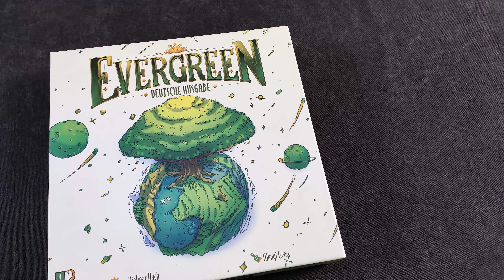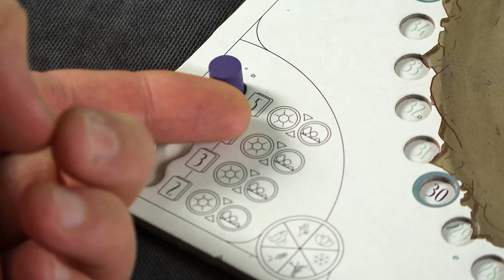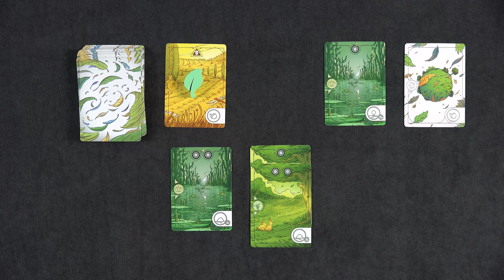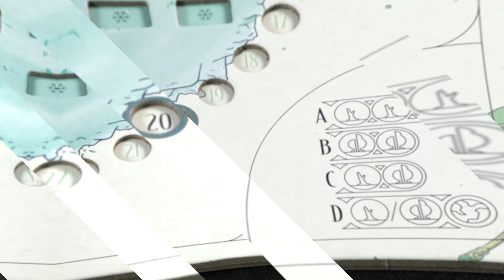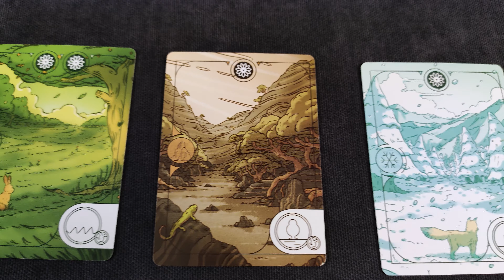Evergreen Зелена Планета Настільна Гра Огляд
Створення власного світу вже не казка чи мрія, а реальність завдяки настільній грі "Evergreen". Вигадливі гравці перетворили цю мрію в грунтовну реальність, дозволяючи вам не лише створити свою власну планету, але й намагатися зробити її найзеленішою та найпривабливішою, випереджаючи інших творців. Процес досить простий: кожне насіння, яке ви саджаєте в плідний грунт, виросне в дерево. Пам'ятайте про це, перш ніж розпочати будування свого екологічного раю!

Під час кожного раунду вам доведеться працювати з новою картою біома, яка вказує, де саме на планеті ви можете посадити свої рослини та створити унікальний елемент флори. Вас чекає важлива відповідальність, адже ви станете часткою всесвітнього садівництва!
"Карткова ботаніка" визначається новим видом мистецтва. Не всі карти біомів будуть вибрані, і в кожному раунді лишиться лише одна, яка визначає родючість. Таким чином, вам слід пережити чотири сезони, зберігаючи ідеальний баланс: уникайте тіньових зон між рослинами, але в той же час розміщуйте їх так, щоб утворювався живий ліс, який зростатиме найбільшим і найрадіснішим у цьому новому світі. Особливі властивості карт біомів роблять цей процес ще більш захоплюючим.
Більш детально познайомитись з настільною грою Evergreen Зелена Планета ви зможете переглянувши цей огляд.

Підтримати канал можна за наступними реквізитами:
Звичні методи ;)
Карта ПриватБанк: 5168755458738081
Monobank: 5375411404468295